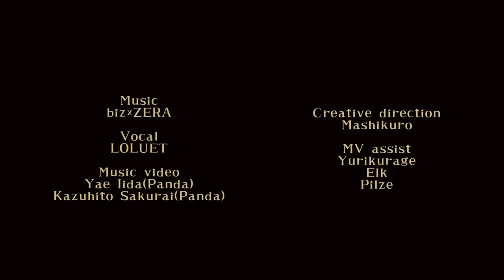愛猫 / biz×ZERA feat LOLUET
大切な愛猫に向けて曲を作りました

◾︎Answer song
飼猫 -Dear Bianca-

■"愛猫" Character credit
✴︎ビアンカ Bianca
✴︎ネイロ Neiro
✴︎アーテル Artel

■LYRIC

「愛猫」

檻の中 あたしの愛猫

お帰りなさい 君にニャオ
悪い子ね 汚れたお身体で
行きはよいで 帰りは怖い
愛を知らない飽き猫さん

間抜けな愛嬌とかそりゃ結構
睨めっこ ほらバレバレで もう躁
なんで？ お仕置きだ 自己嫌悪
君は あたしだけの愛猫だよ？

ダンダン好キニナル 好キニナル ネエ 愛シテ
ダンダン好キニナル 好キニナル
好キニナル ネエ 愛シテ

可愛いね 首輪つけて ニャオ
大切に 愛でてあげる ニャオ
檻の中の子猫ちゃん
愛のダンスを さぁ 踊りましょ

喉鳴らし 擦り寄って ほらどうぞ？
睨めっこ あら 甘えん坊さんね
そっぽを向いても そりゃ結構
君は あたしだけの愛猫なの

逃げられやしないの おバカね
無償の愛が欲しいの 愛して
餌が欲しいね だって君は愛猫さん